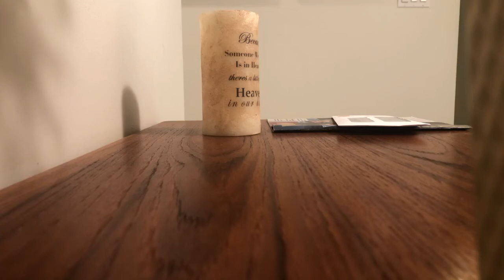Early Autumn by Ella Fitzgerald playing from another room in an empty house at night